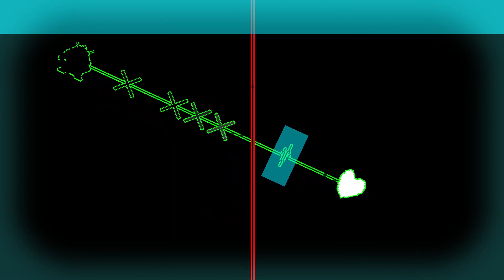RHYTHM DOCTOR CUSTOM - Panic Station [S+] [Tough]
76ms & 0/10ms
Creator: plastermaster